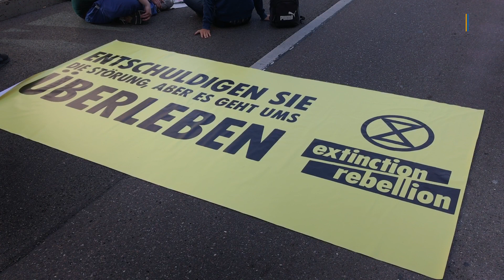Klimastreik in Stuttgart: Blockade auf der Paulinenbrücke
Stuttgarter Klimaaktivisten vom Aktionsbündnis "Extinction Rebellion" haben am 20. September beim globalen Weltklimastreik die Paulinenbrücke in der Stuttgarter Innenstadt blockiert.

Klima, Klimastreik, Weltklimastreik, world climate strike, Stuttgart, Paulinenbrücke, Extinction Rebellion, Umwelt, Demonstration, Protest